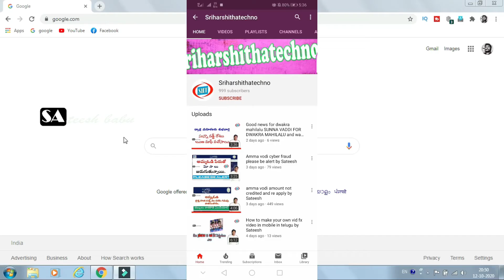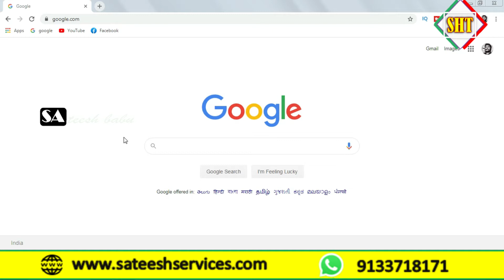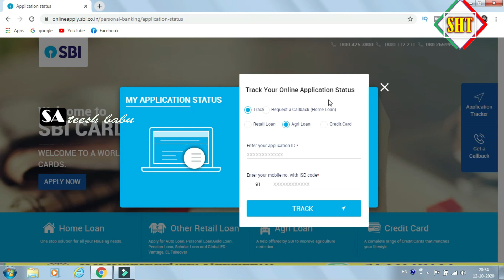How To Check SBI All Application Status In One Website In Telugu In Telugu By Sateesh